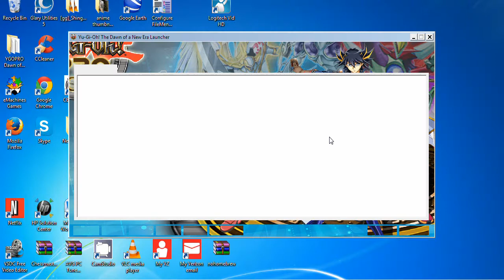Double Header Duels Evilswarm vs Cyber Dragons and Evilswarm vs Bujins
Showing my evilswarm deck again and yea it's doing really well. The win rate for it is really good.